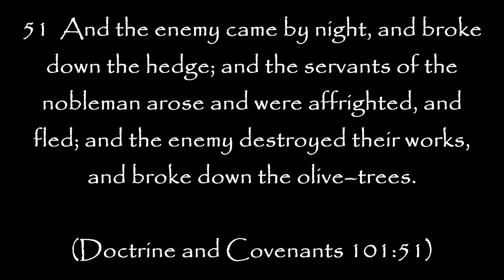LDS Church Paid for Putin Ordered Hacks of Utah Mormons!!!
You will find SolarWinds, Microsoft, Johnson & Johnson, Pfizer and even Gamestop.  Almost every scandal you'll find the LDS Church has paid for it and profited thereby at the same time.